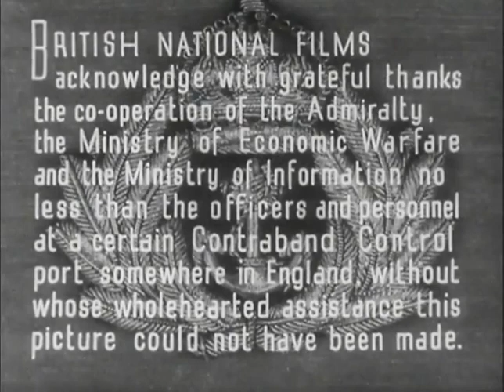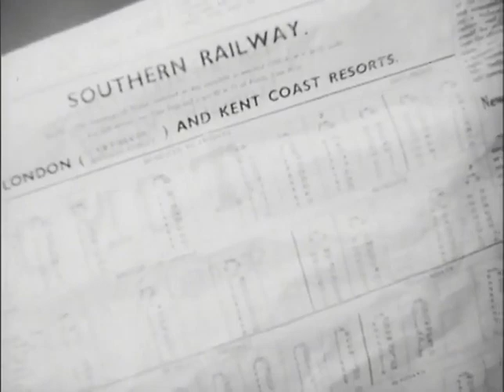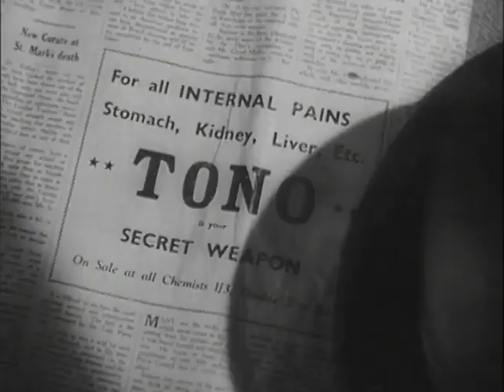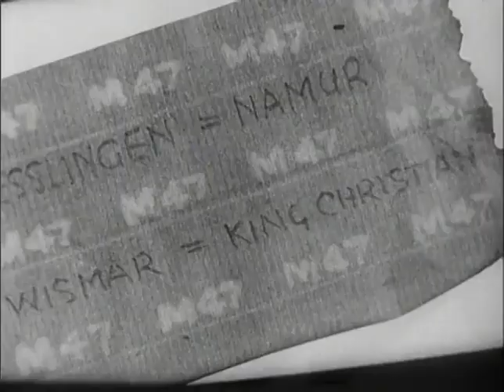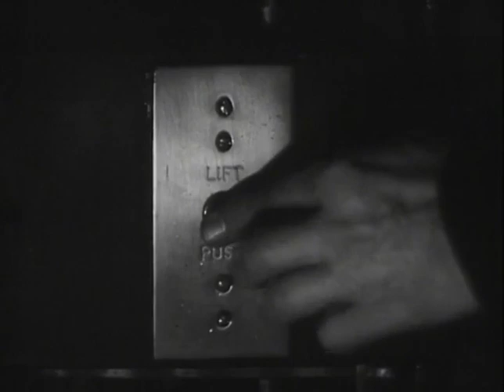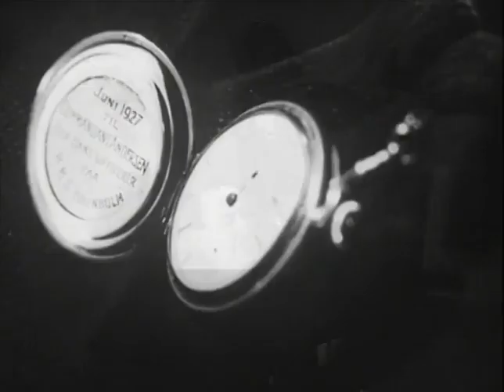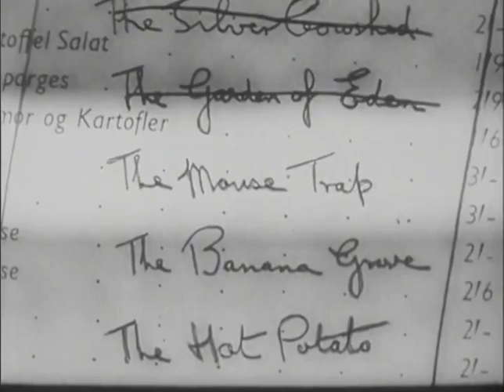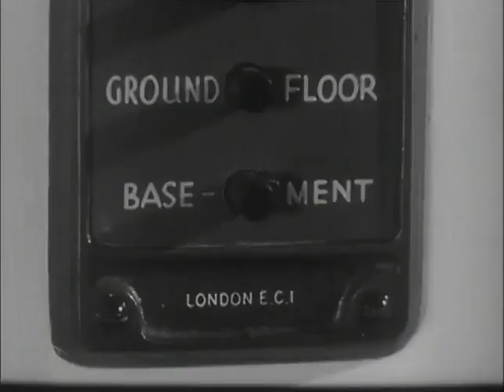CONTRABAND. 1940 - WW2 Full Movie - Spy Film - Phoney War - Espionage - Thriller - War at Sea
Contraband (1940) is a wartime spy film.
It is November 1939: the Phoney War-stage of the World War II. Denmark is still neutral, but (Danish) Captain Andersen and his freighter Helvig are stopped in the English Channel by Lt. Commanders Ashton and Ellis for a cargo inspection in a British Contraband Control Port.

Embark on a riveting journey through the shadows of wartime intrigue in "Contraband" (1940), a classic thriller that seamlessly blends suspense, espionage, and unexpected romance. Set against the backdrop of World War II, this cinematic gem follows the enigmatic Captain Anderson (played by Conrad Veidt) as he navigates the treacherous waters of the North Sea.

When Anderson's cargo ship is forced to dock in a neutral Scandinavian port due to an unexpected storm, the seemingly routine layover takes a sinister turn. Unbeknownst to Anderson, the quaint port town conceals a web of espionage and danger, where every passerby may harbor a secret agenda.

As the tension escalates, Captain Anderson finds himself entangled with a mysterious and captivating woman, Mrs. Sorensen (played by Valerie Hobson). Together, they must navigate a perilous maze of double-crosses, hidden alliances, and undercover agents. With the relentless pursuit of Nazi spies and the looming threat of betrayal, Anderson and Mrs. Sorensen must rely on their wits and each other to survive.

"Contraband" masterfully combines atmospheric cinematography, gripping storytelling, and the palpable suspense of a world at war. Conrad Veidt's compelling performance as the charismatic yet enigmatic captain adds a layer of complexity to the narrative, keeping viewers on the edge of their seats until the very last frame.

As the tension builds and the plot twists unfold, "Contraband" becomes a thrilling dance of deception and survival, leaving audiences captivated by its wartime drama, unexpected romance, and the unrelenting pursuit of truth. Don't miss this classic film that continues to stand the test of time, delivering an unforgettable cinematic experience that transcends its era.

The title of this war film in the United States was Blackout.

Starring:  Conrad Veidt, Valerie Hobson, Hay Petrie and Joss Ambler.